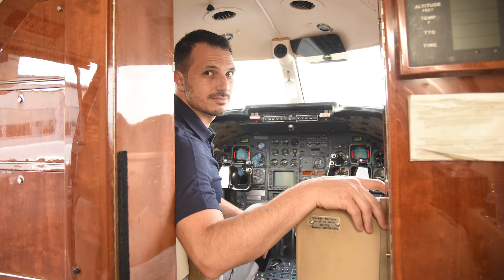How Nick Tarascio Has Implemented The "Pilot Mindset" To Successfully Run Ventura Air Services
Nick Tarascio has quite the resume. He's not only a pilot but the CEO of Ventura Air Services. He is also the author of "Own Your Own Plane: It Costs Less Than You Think". He shares the pilot mindset philosophy that compares flight training to how people can live their best life principles. Have a destination in mind and then understand there will be rough terrain and weather that you need to navigate through. All of this relates to a great business model. Know your goal and monitor your business making adjustments along the way.

Nick also shares how Ventura Air Services is not only a charter company for those who want to fly to destinations but a company that's involved in organ transport and life saving flights for NY hospitals. He educates us on how owning a plane is not as expensive and difficult as we are led to believe but assures us it is a commitment that needs to be truly thought about when the time is right. Ventura Air Services is a model paintbrush to create a life you want... a creative pursuit.

Nick Tarascio
CEO
Venture Air Services